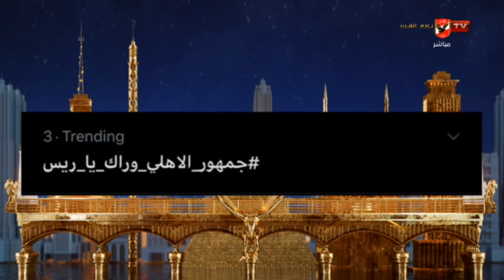سهام صالح : هدفنا هو مناقشة كل القضايا الرياضية بهدوء وليس " بالصوت العالى "